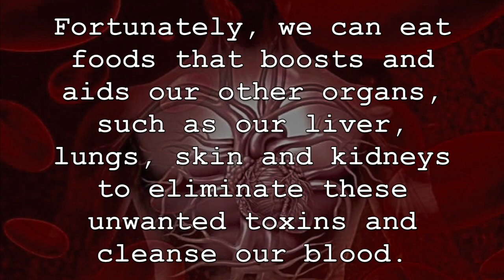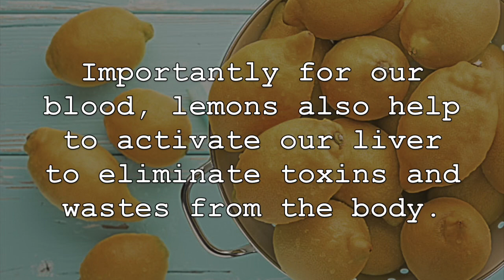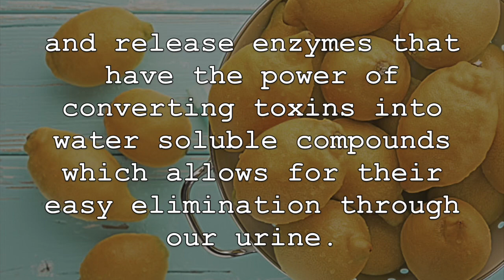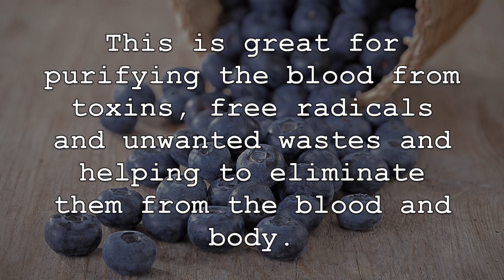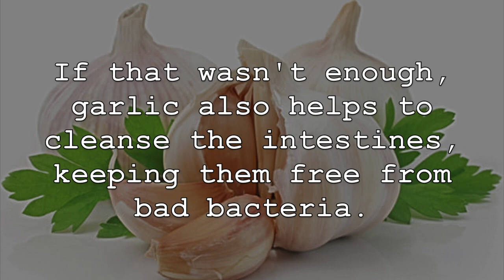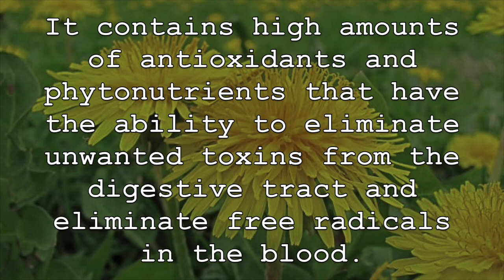The 7 Best Foods To Naturally Cleanse Your Blood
If we want to have an optimally healthy body, it is important that we have healthy blood that is free from harmful compounds. Our bodies have an amazing detoxification system, which includes the constant filtering of blood to eliminate these harmful compounds and keep us healthy. These unwanted wastes can end up in our bodies through the food we eat, the air we breath and other pollutants found outdoors and in the household. Fortunately, we can eat foods that boosts and aids our other organs, such as our liver, lungs, skin and kidneys to eliminate these unwanted toxins and cleanse our blood. Here are 7 great foods to accomplish this goal.

1. Beets are extremely healthy for our blood and bodily organs overall. They are a rich source of antioxidants and packed with healthy minerals and nutrients. They can help to protect our bodies from free radicals while cleansing our bodies. As well, beets can stimulate the liver to eliminate toxins and other unwanted wastes from our blood stream, allowing us to achieve healthier blood.

2. Lemons are loaded with healthy vitamins, minerals and antioxidants which are great for cleansing. Importantly for our blood, lemons also help to activate our liver to eliminate toxins and wastes from the body. Drinking freshly squeezed lemon juice with lukewarm water can help to alkalize the body and blood and release enzymes that have the power of converting toxins into water soluble compounds which allows for their easy elimination through our urine. The vitamin C in lemons is also great for our blood overall.

3. Blueberries are a blood healthy fruit with tremendous healing properties for our bodies. This fruit is loaded with antioxidants and has tremendous anti-inflammatory properties. This is great for purifying the blood from toxins, free radicals and unwanted wastes and helping to eliminate them from the blood and body.

4. Flaxseeds are great for our blood. They contain healthy omega-3 fatty acids which helps to rid the body of blood sugar, while helping to control overall blood sugar levels. This helps to promote the overall health of our blood. As well, flaxseeds are a great source of fibre. This fibre can help bind to and eliminate a wide range of toxins and wastes in the body, promoting the overall health of our blood.

5. Garlic is amazing for blood cleansing. Raw garlic is packed with the mineral sulfur. This essential minerals help the body to get rid of toxins in the body and blood. It also stimulates the liver to produce detoxification enzymes to filter toxins out of the the blood stream. This helps to keep the blood free of wastes and toxins. If that wasn’t enough, garlic also helps to cleanse the intestines, keeping them free from bad bacteria.

6. Apples are loaded with minerals, vitamins, fibre and healthy detoxifying phytonutrients. They also contain a compound that stimulates bile production and stimulates the liver to get rid of toxins. Apples are also a great source of soluble pectin fibres. This fibre can bind to cholesterol, heavy metals and other toxins in the blood and intestines, helping to remove them.

7. Lastly, dandelion can help to keep our blood healthy. It contains high amounts of antioxidants and phytonutrients that have the ability to eliminate unwanted toxins from the digestive tract and eliminate free radicals in the blood. Fresh dandelion leaves can also help to stimulate the liver and pancreas to remove toxins from the bloodstream and promote healthy blood.